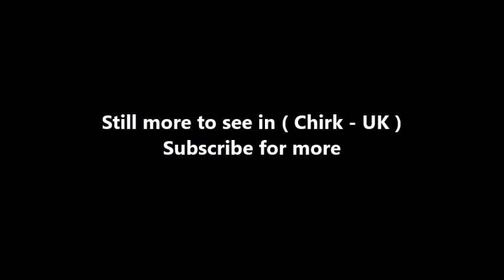Places to see in ( Chirk - UK )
Chirk is a small town and local government community in Wales. It is located in the traditional county of Denbighshire, although is currently administered as part of Wrexham County Borough. In the 2011 census, it had a population of 4,468. It is situated between Wrexham and Oswestry and has been part of the County Borough since local government reorganisation in 1996. The border with the English county of Shropshire is immediately south of the town, on the other side of the River Ceiriog. The town is served by Chirk railway station and the A5/A483 roads.

Chirk Castle, a National Trust property, is a medieval castle. Two families are associated with the town and its castle, the Trevor family of Brynkinallt and the Myddelton families. The Hughes of Gwerclas, a family descended from the ancient kings of Powys, also dwelt in the area for many years. Attractions in the town apart from Chirk Castle include a section of Offa's Dyke and the Chirk Aqueduct, part of a larger World Heritage Site including Pontcysyllte aqueduct, on the Llangollen Canal, built in 1801 by Thomas Telford. The Glyn Valley Tramway operated from here.

The Parish Church of St Mary's is a Grade I listed building. The current church building was begun during the 11th Century by the Normans, although it is believed that an older llan, dedicated to St Tysilio, had existed on the site. Indeed, the current church was known by the dedication of St Tysilio until the late 15th or early 16th century, after which it was re-dedicated to St Mary. Today, the church is a member of the Open Church Network and participates in the Sacred Space Project.

Chirk was formerly a coal mining community with coal being worked since the 17th century. The largest of these collieries were Black Park (one of the oldest in the north of Wales) and Brynkinallt (Welsh: Bryncunallt). These coal mines have now closed. Chirk was a coaching stop on the old Mail coach route along the A5 from London to Holyhead.

The Chester to Ruabon railway had been extended south to Shrewsbury by 1848 with stations at Llangollen Road (at Whitehurst) and Chirk. South of the town a railway viaduct was constructed by Henry Robertson to take the line over the Ceiriog Valley. The Llangollen branch of the Shropshire Union Canal runs through Chirk. The canal crosses the Ceiriog Valley (from England into Wales) along Thomas Telford's aqueduct. Telford's aqueduct runs alongside the Robertson' viaduct before the canal enters the Chirk Tunnel.

( Chirk - UK ) is well know as a tourist destination because of the variety of places you can enjoy while you are visiting Chirk . Through a series of videos we will try to show you recommended places to visit in Chirk - UK